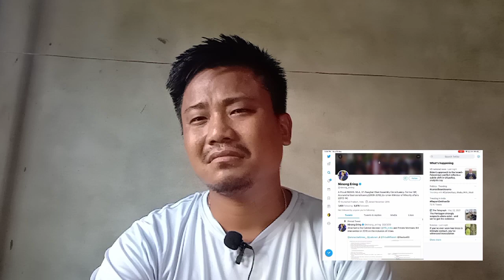paras singh( paras official) wrong word use arunachalpradesh people and look😡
thnk you for watching this video 🙏